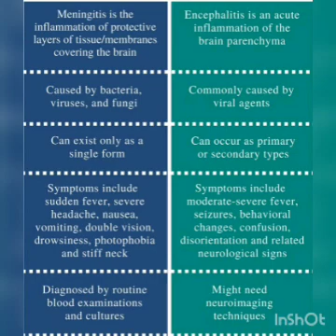Meningitis / Encephalitis / learn with fun /Symptoms , causes and types of meningitis/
in this video i explain about the meningitis and encephalitis . & also explain the symptoms of meningitis and encephalitis . .

meningitis - inflammmation of meninges
encephalitis - inflammation of brain parenchyma ..

must watch this video till the end for more info ..